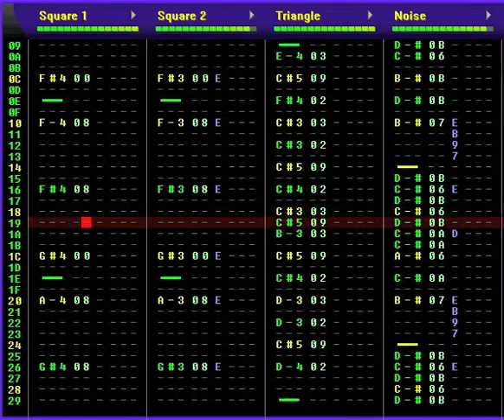Mega Man Returns - Intro and Title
The Introduction and Title theme from the upcoming fan-made game MegaMan Returns. Made in Famitracker.